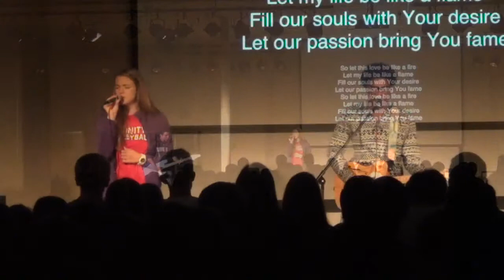Trinity Christian Chapel (Special Guest - Dr. Glen Schultz) - 10.1.14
Trinity Christian Chapel - 10.1.14